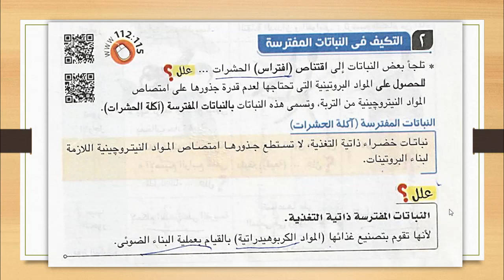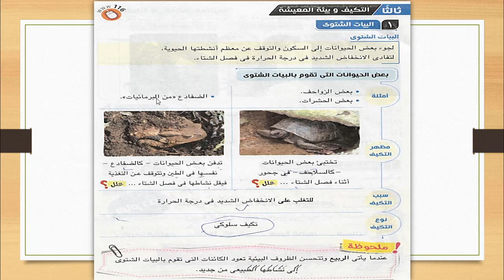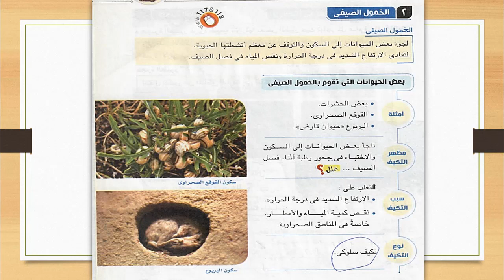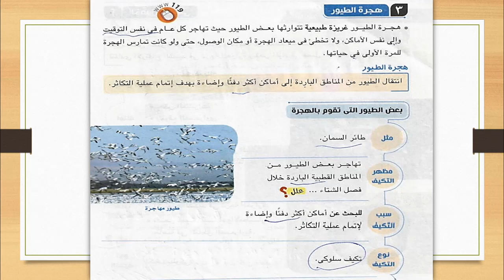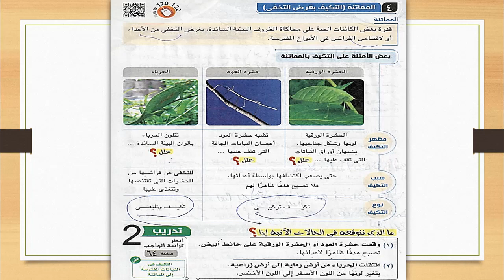علوم اولى اعدادي الترم الاول الوحدة التالتة تابع الدرس التانى التكيف و تنوع الكائنات الحية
شرح باقي الدرس التاني من الوحدة التالتة من منهج مادة العلوم للصف الاول الاعدادي الترم الاول بعنوان التكيف و تنوع الكائنات الحية نتمني الشرح يعجبكم
شوكت مسعد